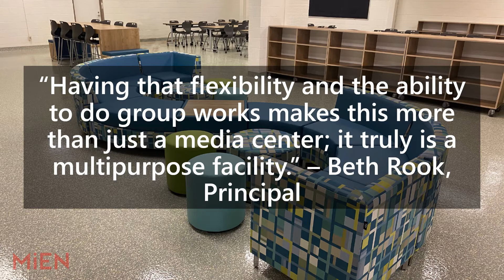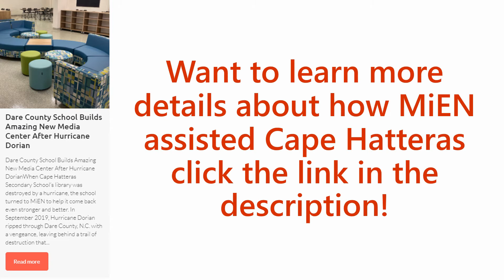Cape Hatteras Customer Story | Modern School Library | MiEN Environments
Check out the best photos from our recent install at Cape Hatteras! MiEN was able to assist Cape Hatteras in their rebuilding after Hurricane Dorian.